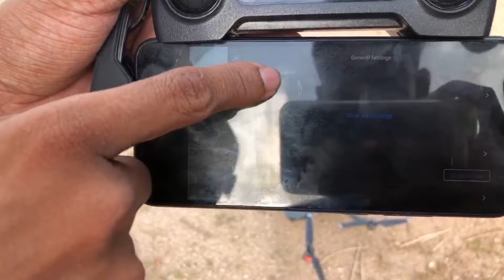ඩ්‍රෝන් යවන උසස් පෙල tech ළමයි | Pramith perera